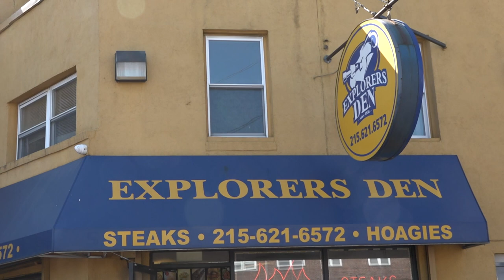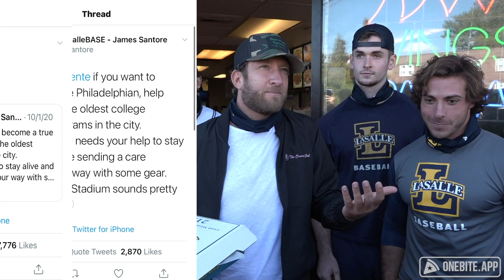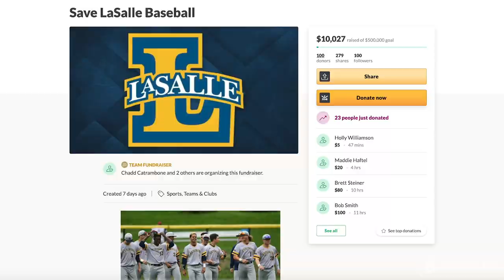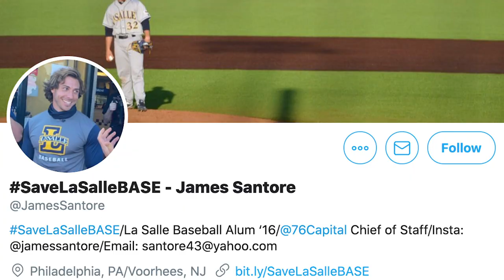Barstool Pizza Review - Explorers Den (Philadelphia, PA) With The LaSalle Baseball Team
Dave is joined by the LaSalle Baseball team who has had their program cut.